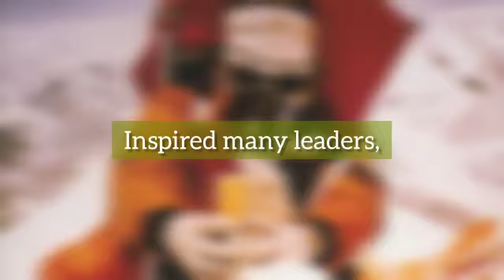56 Years of Conquering Mt Everest I Maj HPS Ahluwalia I Indian mountaineer I Chairman I ISIC